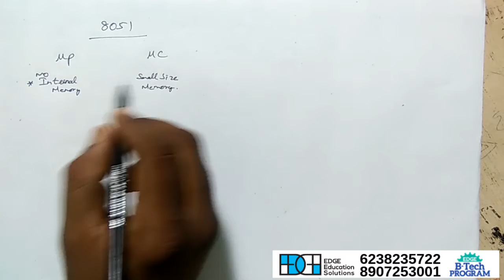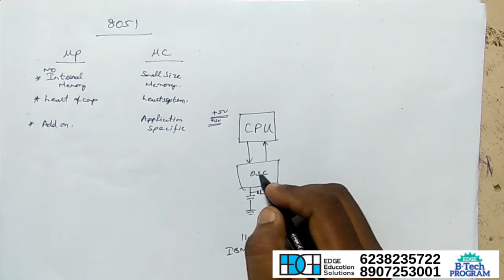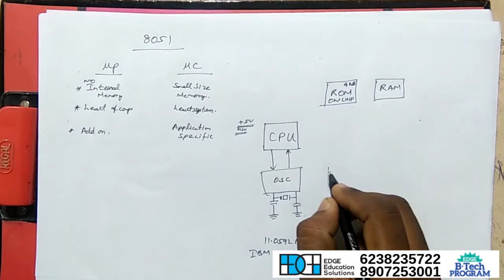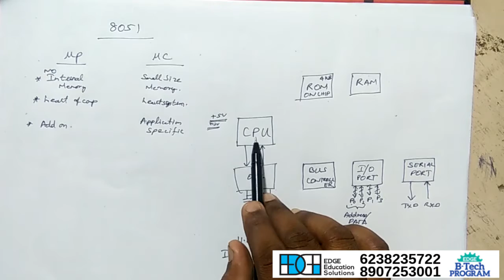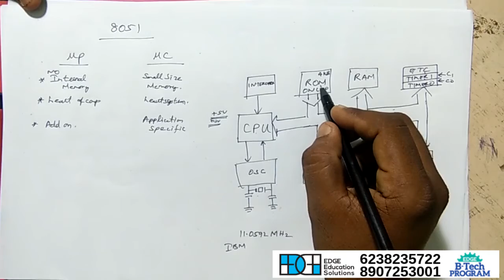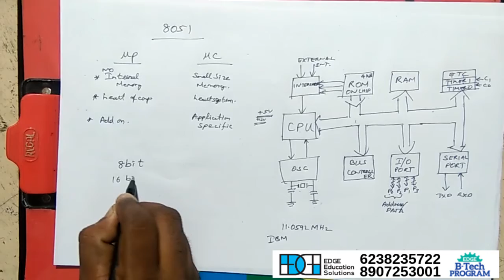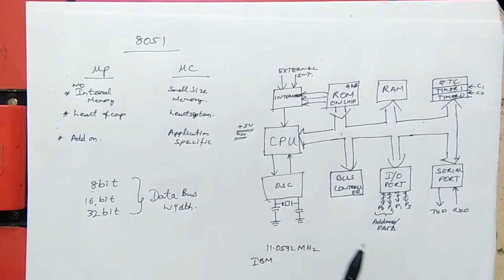B.Tech-III Yr-ECE,EEE,CSE-Micro Processor & Micro Conroller-8051 …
Exclusive Video of Edge Engineering Academy, Trivandrum detailing Block Diagram 8051 of III Year, Micro Processor & Micro Controller Paper of B. Tech